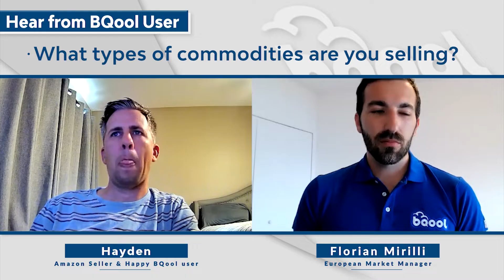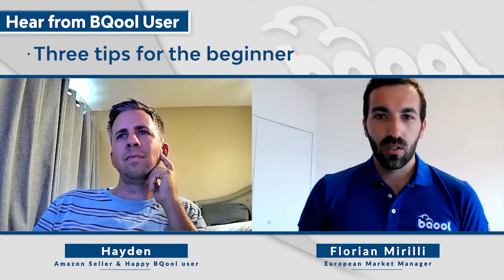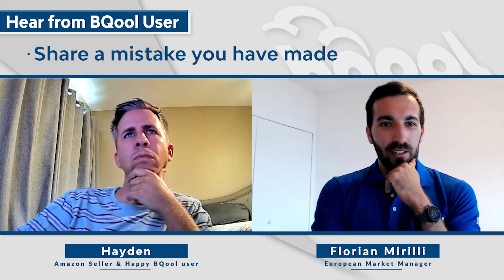How I Achieve 35% More Buy Box & 40% More Sales - Amazon Pro Seller: Hayden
🎥 In this video, Hayden is sharing his experience doing bulk selling on Amazon and how he has stepped up his game using BQool Amazon Repricer.  Let's hear what he has to say!

Skip to a section:
0:00 - Intro
0:52 - Could you briefly introduce yourself?
1:37 - Why you started your Amazon business?
2:31 - How long have you been selling on Amazon?
3:08 - How was it at the beginning? Can you share some difficulty you have faced?
4:22 - What types of commodities are you selling?
4:52 - How many hours you spend on your Amazon business?
5:58 - When did you start using an Amazon Repricer? Why did you use a Repricer at the beginning?
7:27 - Was BQool your first Repricer? Did you use another one before?
8:50 - Which rule are you using?
10:20 - Three tips for the beginner
12:21 - How is the result after using BQool?
13:14 - Share a mistake you have made
16:00 - Plan for future

🤙 ▬▬▬ 片看不够？ B 站还有！让 BQool 手把手带你爆款做大卖梦 ▬▬▬